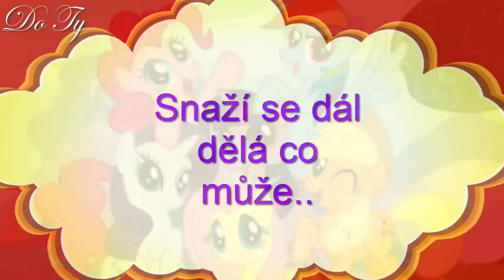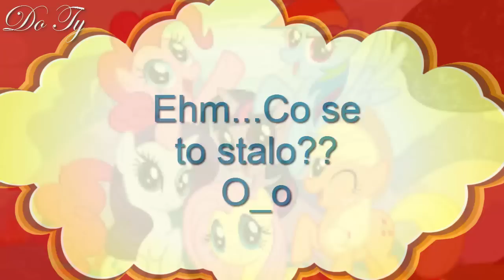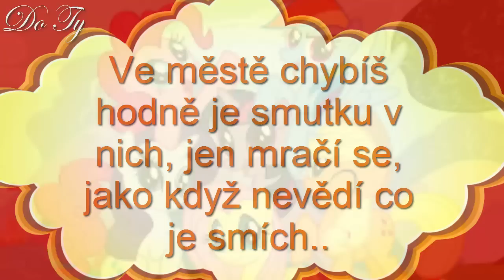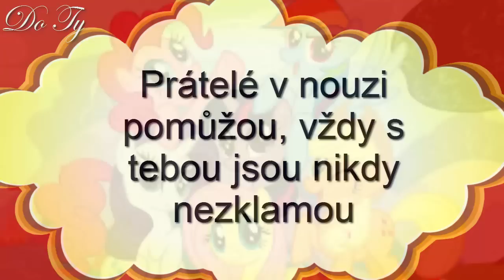Můj Malý Pony FiM - True True Friend !TEXT! ČESKY!!